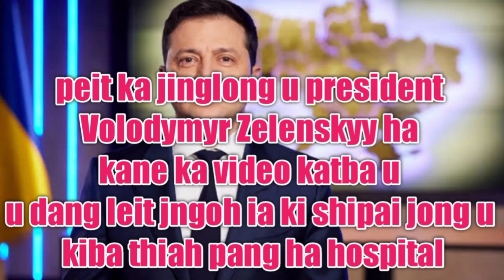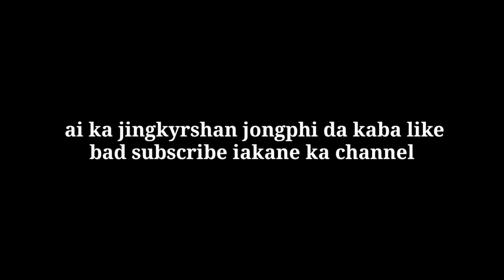peit ka jinglong u president Volodymyr Zelenskyy ha ne ka video katba u dang leit jngoh ia ki shipai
peit ka jinglong u president
Volodymyr Zelenskyy ha
kane ka video katba u
u dang leit jngoh ia ki shipai jong u
kiba thiah pang ha hospital

Siat iap ki Shipai Russia ia ka
 Valeriia Maksetska
bad la ka kmie jongka

Pynkhreh ki nongshong shnong
ka nongbah
kyiv ban ia khun thma noh
namar ki shipai  Russia ki la kiar
 sawdong ia ka nongbah kyiv

Kumno u President ka Ukraine u ong ia ki long kmie jong ka  Russia

U briew ba nongkong ha pyrthei ba
la leh transplant da u klongsnam
sniang

kyrshan u Robert Lewandowski ia ka
Ukraine da kaba kren ia kine ki ktien

Pdiang u Wali ia ka jingkhot u President
ka Ukraine bad iarap ha kane ka thma
pyrshah ia ka Russia

u Wali u ba dei u world's deadliest sniper
u la wan poi ha Ukraine

Pynbthei ka Russia sa ia ka nongbah Zhotomyr

Hap Iaid mawrei u ne u khynnah
 da ka Train  kumba 1000km na Ukraine
sha Slovakia namar ka thma bad namar
kane ka jingshlur la ong ia u ba u dei u
Real Hero

Nang jur kha thma ha Ukraine
iap 13 ngut ki civilian ka Ukraine
ha ka jingshah pynbthei ka wei
ka bread factory.

shah khang  ki Athletes
ka Russian ban ia shim bynta
 ha ka Paralympic
 winter Games ha Beijing

Da ki hajar ngut ki nong Russia
ki la shahkem na ka jingpyrshah
jongki ia ka jinghiar thma u Putin ia
ka Ukrained

Ai Nam u President ka ri Ukraine
ia u Oleksandr Oleksiyovych Pavliuk
da u "Hero of Ukraine"

Messi
ka kyrdan jong u Amit shahZenith Sangma bad Mamata BanerjeeMost sold shirt in 2021/2022 seasonKhyndiat shaphang u Dr.DD Lapang bad ka kyrdan pule jong uKa kyrdan pule jong u shri Lahkmen Rymbui bad Dr Ampareen LyngdohKa kyrdan Pule jong u EugenesonLyngdoh, Sunil Chhetri,Conrad k Sangmabad Mukul Sangmaka kyrdan pule jong u PM jongngiu Narendra modiKa rta jong 6 ngut ki Top Actorjong ka Bollywood jong ki snem 90ska kyrdan pule jong ki 11 ngut ki Actress ba paw jong ka Bollywood(Bollywood actress qualifications)ka kyrdan pule jong ki 17 ngut kiactor ba paw jong ka Bollywood(Qualifications)U ei u Actor ba heh jingsiew tam ha Bollywood (2022)Christiano ronaldo on Ronaldo Juniors futureka list jong ki player ba la ioh rahia ka Ballon d O'r award naduh ka snem 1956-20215 ngut ki player ba paw ha ka pyrthei ba ioh thep bun lol ha ka rta ba 21 snem Jah ka kyrteng u messi bad RonaldoKi 10 tylli ki channel ba bun tam ki nong subscibe ha ka pyrthei,2021👇👇 briew ba riewspah duh ha Asia bad India pisa ba rem dor tam ha ka pyrthei (10 strongest currencies in the world) dei tang ki Bodyguard hynrei ka Tulop jongki kan pynkyndit ia phi ba dei trai ia kine mynno la seng ia ki || katno ngut ki briew ba pyndonkam ia ki 60 lakh ha ka shibnai u kamai ha YouTube kakyrdanpulejongkibollywoodactors khasisong Rsmsuchiangsong DJWanshan Jessielyngdoh Madiangandmarangbah#khasistory # khasitutorialpoint markzukerberg Facebook WhatsApp Instagram kiplayerfootballbaremdortamhakapyrthei footballplayerswhoarechristian #YouTubeincome youtubeearning khuborsport Bollywoodactress Bollywoodactor,Bollywoodactorsqualification#Christianoronaldo